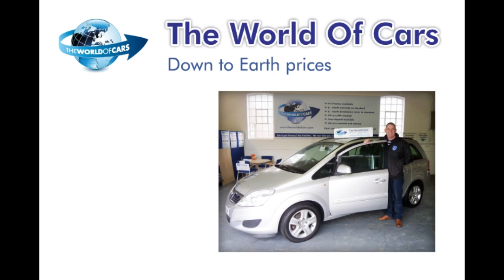Throwback Thursday: Mike Trebilcock v Arsenal (1971)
The Blues were 1-0 down with just a minute to play in the 1971 FA Cup fourth round clash against the mighty Arsenal, who boasted the likes of Frank McLintock, Bob Wilson and Charlie George in their ranks.

And a sold-out Fratton Park witnessed a moment of history, as Mike Trebilcock scored late on, to ensure a lucrative replay at Highbury.

Pandemonium broke out as Trebs disappeared beneath his team-mates and fans alike in south-west corner of the ground.

Pompey would go on to finish 16th in Division Two that season, narrowly losing the hard-fought Highbury replay 3-2.

The Gunners, meanwhile, would ultimately record a first ever 'double', as they also added their eighth First Division league title to their FA Cup win.

But it was a struggling Second Division side that would cause The Gunners the biggest fright of the season, over their two meetings.